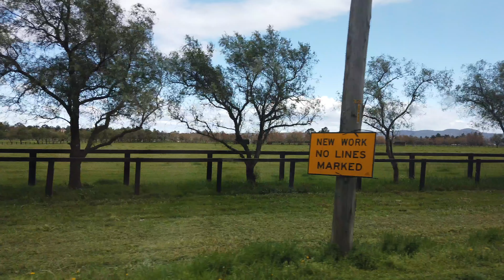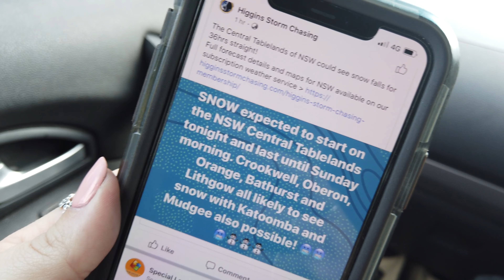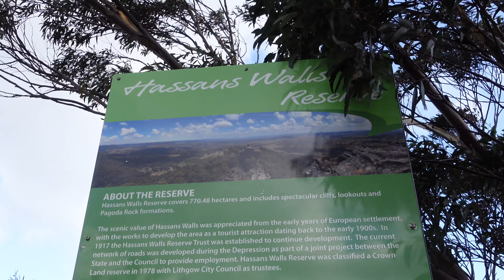EPISODE 1 - SNOWY ADVENTURES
Hey Guys! Welcome back and a big warm welcome if your new here!

I just want to put a disclaimer here and let you know that this Channel is NOT made for kids!

At the end of Winter 2020 we decided to plan a spontaneous trip to Lithgow, which is in the NSW Central Tablelands. We spent two nights away over the weekend in hope of being able to see snow!! This is Episode 1 - Snowy Adventures Day 1.

Hi, my name is Bree and Adam and I have two beautiful children, William and Charlotte. William was diagnosed just after his 3rd birthday with Autism Level 2 and more recently Charlotte has been diagnosed on the Autism Spectrum Level 2 for Social and Level 3 for Behavioural. On our channel, you will find vlogs and our families Autism journey, I would love for you to click the BIG RED SUBSCRIBE button to join us on our journey through life!!!

BUSINESSES:
If you are a business, brand or company and like what we do and would want to work us, please do not hesitate to get in touch via my email

MAIL:
Below is our address if you would like to send us something.
Mrs B Henderson
Erina, NSW 2250